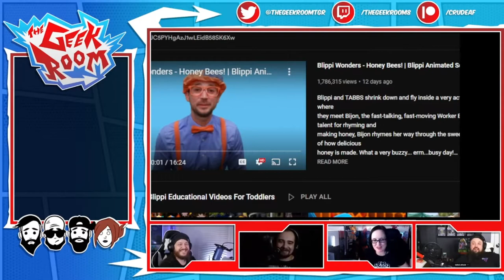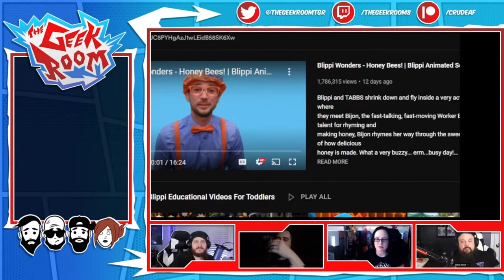Colloquial definition of a Shart pt 2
$2 - Again
$5 - Violation
$6 - Shidded
$7 - Squirt

-BRONZE-
Landon Noll
Kizzume
Le Spymain
Agnostic Pagan Mum
Junebug
Kamal 1994
DCMediagirl
Lady StarFireDovekitty
Karate Criptonite
tina colry
queenBethie
Tourbus04
Froggy Pie
D Higgins
Localleaks Main Channel
KEPoles
BurntToast
Samuel Gray19K MSW
MaggieTheBlow-UpPartyDoll
Kitty The Atheist
Twiztid Skeptic
Hannibal and Monty's Show
Dean Machine
xxxild
Socka Couny
nicky goods
Die Cast Racist With Von
Buck Melanoma
CodyRay119
Dragnauct

-SILVER-
FitAndCurvy
Harley's Timeout
R Azriel
Hoosier Buddy
Sunshine Kisses
Skeptic Fighter Jet
Marcy Marino
I'mSorry Wilson
God hates us all
Cindy Sue
Xo Irish Xo
Michael Weiner
Jonathan Smith
TheMudbrooker
Iceman 1307
Mistaken Reaper22
Theo Sometimes
Todd Malicoate
ScienceGeek2587
Scope2lo
druittlover1
grampy lobster
Ann Kennedy
Baptized in Fire
D Higgins
Devillad666
Jelloshotz
Buck
Jessica
Kyle
Lola Bohemia
Nemesis Marple
Nightmar3
Phthalo Blue
Sara
Fatfotog
Mandy
Mary Sinshine

-GOLD-
Bon
Dc Media Girl
XoIrishXo
Carrie Jennings
Geramy Pace
Dave Dallafior

Producer Credits
Alex